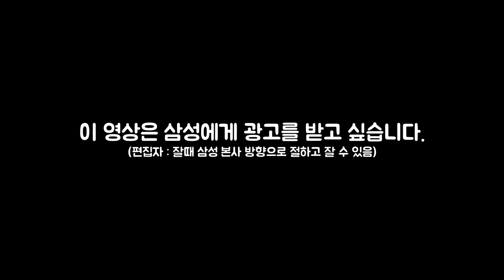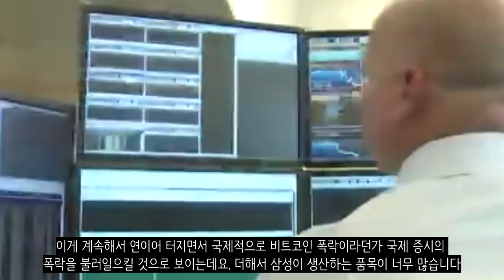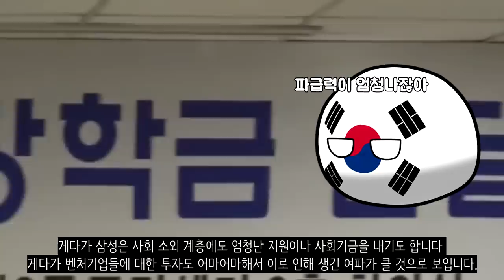만약에 삼성이 망한다면?_[센서 스튜디오]